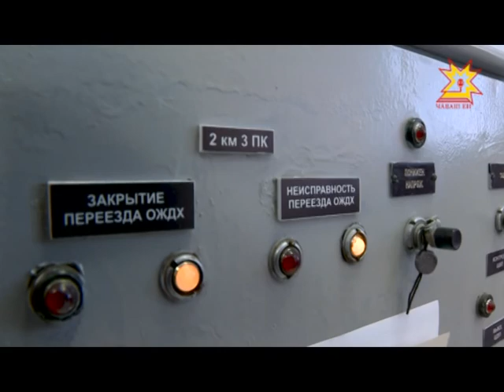В Чувашии проходит акция «Безопасная железная дорога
260 - в Московской области, 18 — в Татарстане и 3 — в Чувашии. А в целом по стране около 600 человек погибли на железнодорожных путях с начала этого года. Чтобы предупредить возможные ЧП, российские железные дороги проводят по всей стране акцию под названием «безопасная железная дорога». Чувашия стала одним из первых регионов, где прошли профилактические уроки.